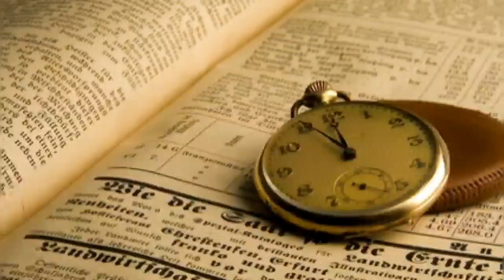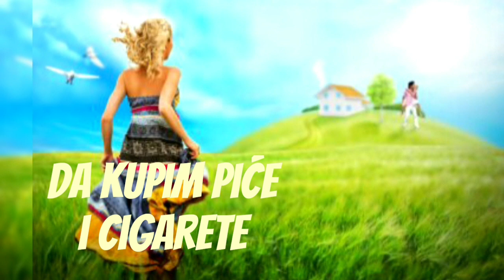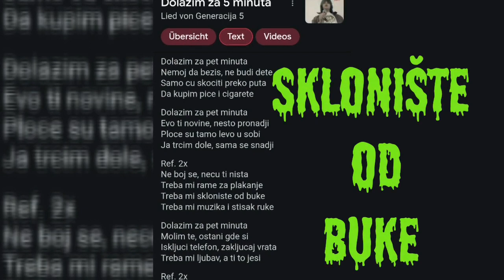Dolazim za pet minuta (tekst) 1980 - Generacija 5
Generacija 5 - Dolazim za pet Minuta ( 1980 ) tekst

Video by - Sifet Felić

Dolazim Za Pet Minuta
nemoj da bezis, ne budi dete
samo cu skociti preko puta
da kupim pice i cigarete

evo ti novine, nesto pronadji
ploce su tamo levo u sobi
ja trcim dole, sama se snadji

Ref. 2x
Ne boj se, necu ti nista
treba mi rame za plakanje
treba mi skloniste od buke
treba mi muzika i stisak ruke

molim te, ostani gde si
iskljuci telefon, zakljucaj vrata
treba mi ljubav, a ti to jesi

Ref. 2x